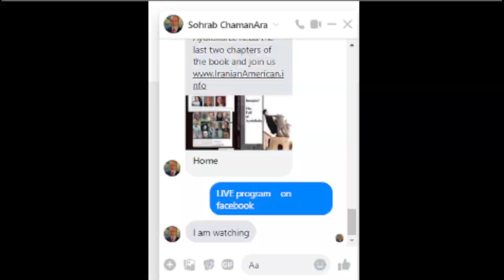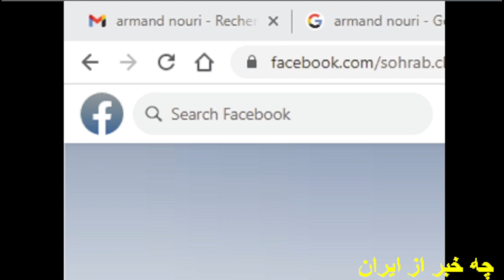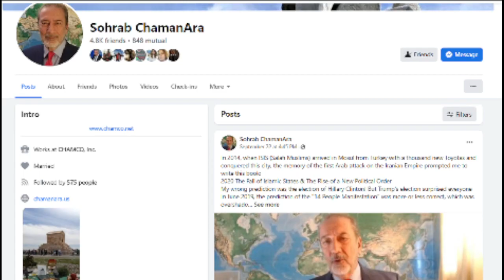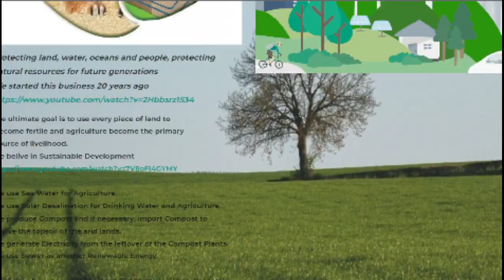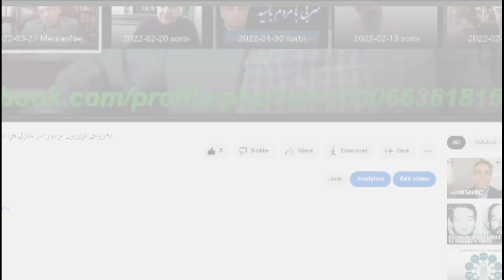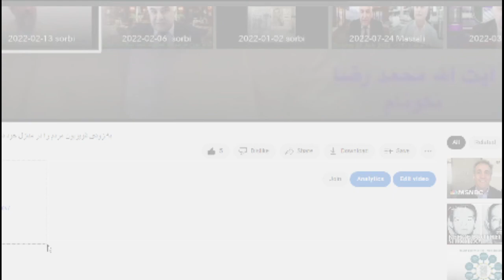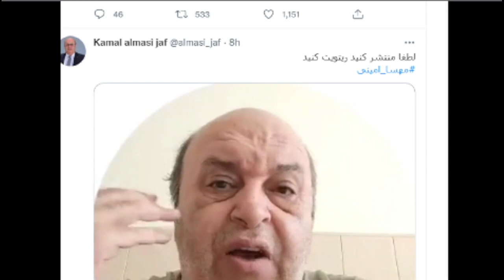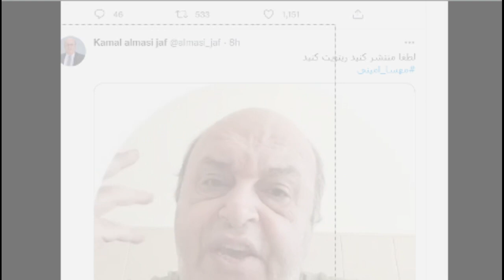SORBI baa MARDOM 2022 - 09 -24 * Mardom TV usa تلویزیون مردم - آمریکا * ​سربی با مردم ​